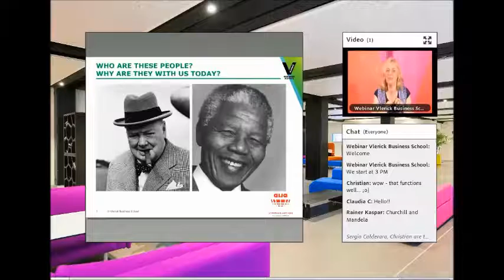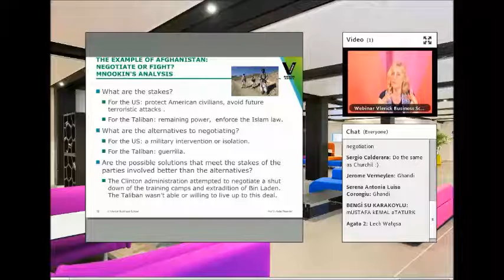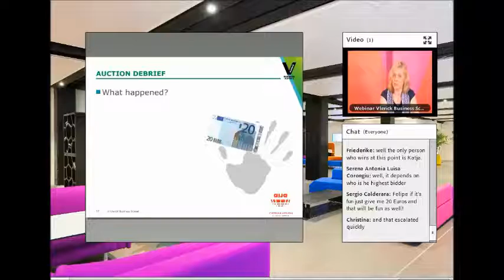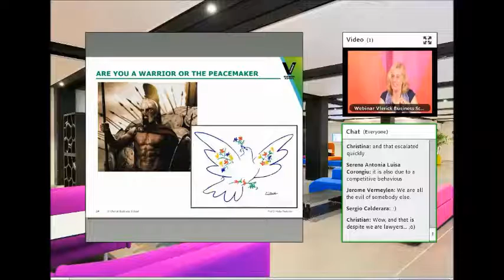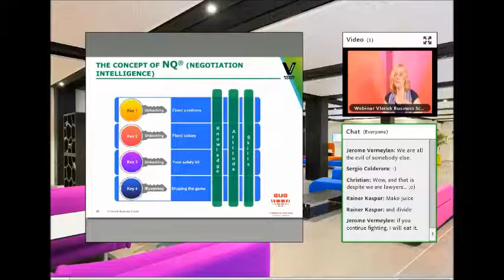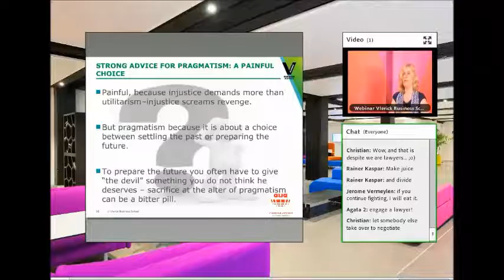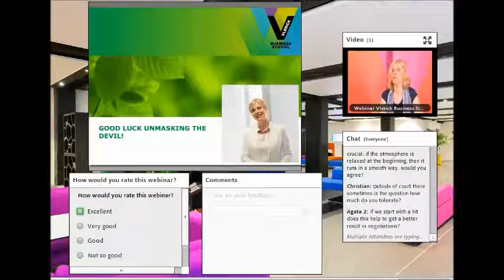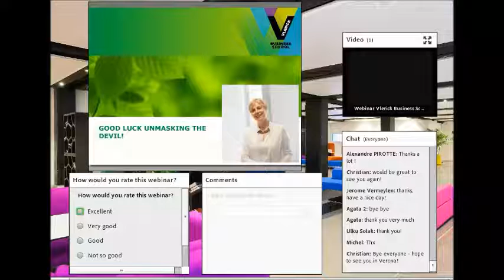AIJA Webinar on Negotiation, Bargaining with the Devil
AIJA Webinar on Negotiation, Bargaining with the Devil. Organised in cooperation with Vlerick Business School.